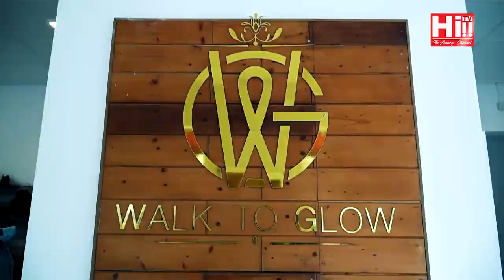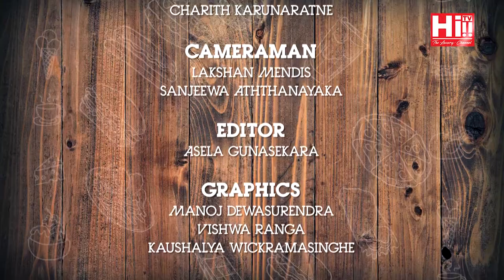Danu on Fire | Asanka Wijewardena